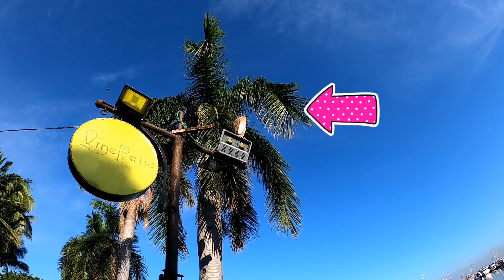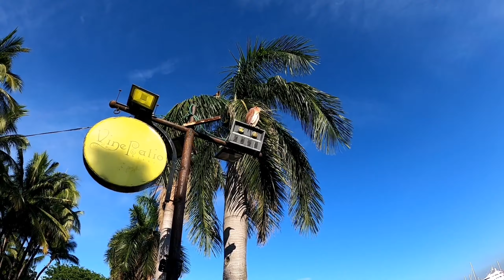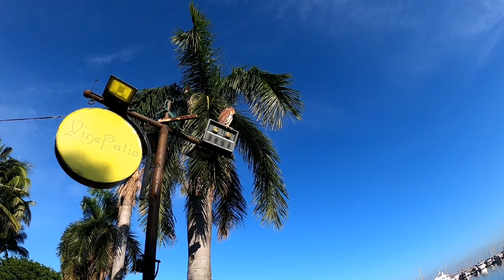HALAMAN, IBON AT DAGAT MASAYA SA BAYWALK|WALKING DAY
baywalk halaman ibon dagat baywalkupdatebaywalk update today,
manila baywalk update,
update sa baywalk,
baywalk white sand update,
baywalk manila update